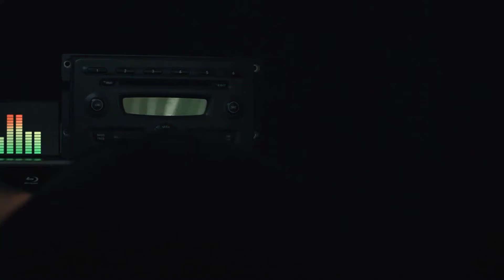It's never too late...